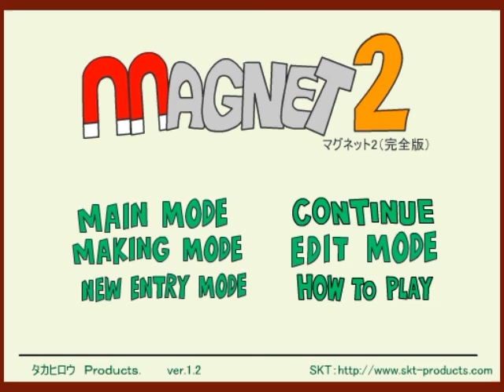MAGNET2 1000本ノック！ Part 59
クリア：8　残り：315/1000
何か時間を無駄にした・・・。